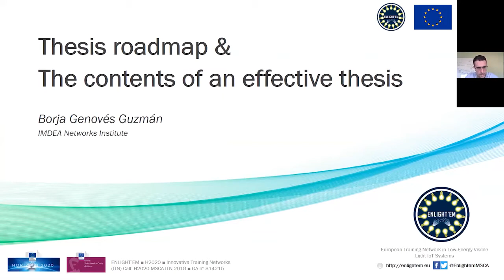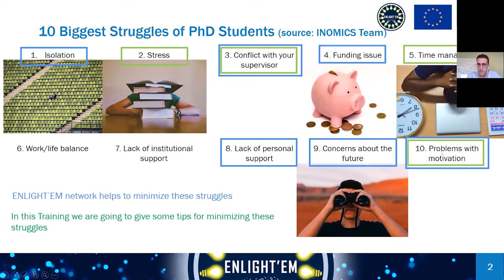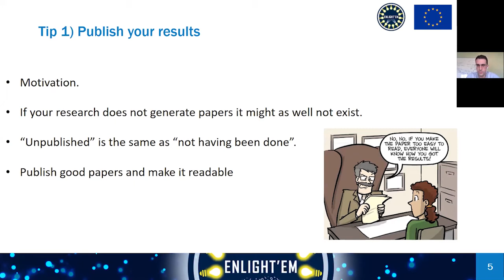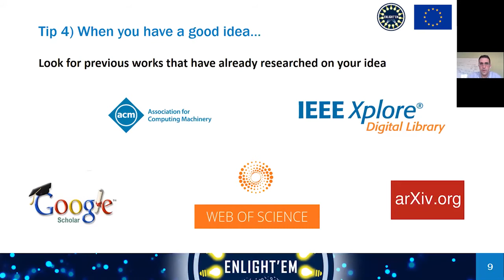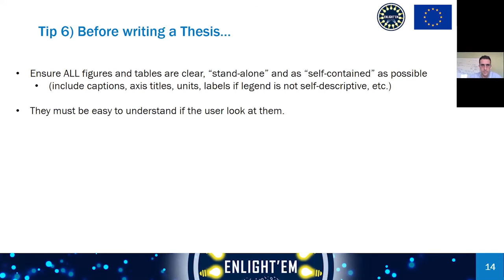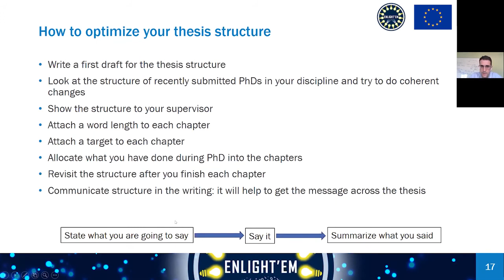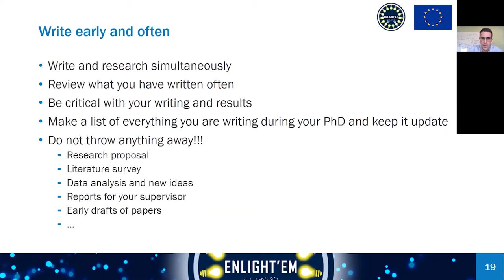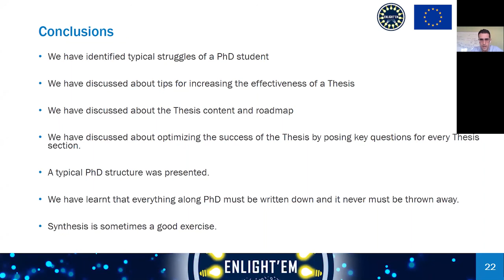E2 1.4 Thesis roadmap and the contents of an effective thesis - Dr. Borja Genovés (IMDEA Networks)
Training on Research Organization and Personal Management (Virtual Event) 20-21 July 2020

Research organization & Personal management
1.1 Meaning of being a researcher & Tips for an effective use of time - Dr. Joerg Widmer (IMDEA Networks)
1.2 Some thoughts on being a researcher - Dr. Albert Banchs (IMDEA Networks)
1.3 Industry and academia: Collaboration models - Dr. Andrés García Saavedra (NEC Laboratories Europe)
1.4 Thesis roadmap and the contents of an effective thesis - Dr. Borja Genovés (IMDEA Networks)
1.5 How to write papers effectively - Dr. Domenico Giustiniano (IMDEA Networks)
1.6 Emotional intelligence, assertiveness and conflict management - Javier Hervás (IMDEA Networks)

Transversal research skills
2.1 Effective Literature survey and review - Dr. Wasiu Popoola (The University of Edinburgh)
2.2 Managing your research project - Dr. Stefan Videv (LiFi R&D Center)
2.3 Overcoming challenges common to doctoral researchers - Dr. Nick Polydorides (The University of Edinburgh)

Impact
3.1 Research Communication/Dissemination - Dr. Wasiu Popoola (The University of Edinburgh)
3.2 Research Commercialisation and Intellectual Property Protection - Andy Aitken (pureLiFi)

This work has been funded by the European Union’s Horizon 2020 research and innovation programme under the Marie Skłodowska Curie grant agreement ENLIGHTEM H2020-MSCA-ITN-2018 nº814215

ENLIGHT’EM will train a new generation of innovators and provide them with the know-how to contribute to the development of the IoT in the world of 5G and beyond. Fifteen early stage researchers (ESRs) will evolve into leading-edge experts in a diverse array of sub-fields leading to the integration of low-energy VLC into the IoT. The ESRs will acquire and hone cutting-edge skills contributing to IoT areas such as connected energy, light, living and cities through a multidisciplinary network of experts from universities, research institutes, SMEs, and large companies.